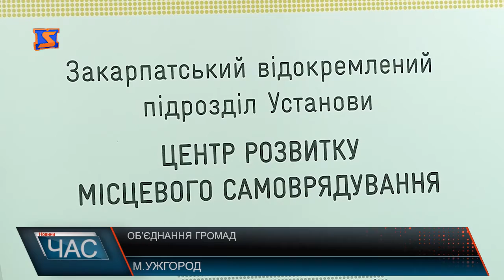В Ужгороді відбувся круглий стіл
Закарпатська область і досі пасе задніх серед областей України в процесі об’єднання громад. Наразі в області утворено тільки 6 громад і досі немає перспективного плану. І справа не в тому, що громади не хочуть об’єднуватися. Ось до прикладу, Холмівський сільський голова розповідає, вже майже рік минув з того моменту, як виявили бажання об’єднатися, однак досі громади немає. Пані Тетяна каже, дозволу з обласної адміністрації досі не отримали. Підсумовуючи 2017 рік у плані добровільного об’єднання громад на Закарпатті , експерти таки відзначають позитивні зрушення, зокрема кажуть: радує, що є бажання об’єднуватися, а тим паче те, що громади які створені – є спроможними. У новому році на громади чекають певні зміни у системі органів місцевого самоврядування, а також законодавчі новації. Значна частина пропозицій та зауважень, щодо інтересів громад, була врахована при формуванні бюджету, кажуть фахівці. На розгляді у парламенті також закон про внесення змін про статус населених пунктів , в якому вводиться поняття про високогірні пункти. Експерти вважають: це може вплинути позитивно на процеси об’єднання у гірських районах області.